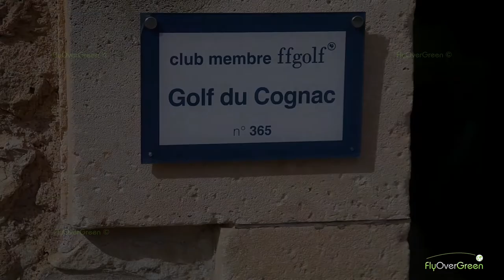Golf du Cognac - drone aerial video - overview (long)